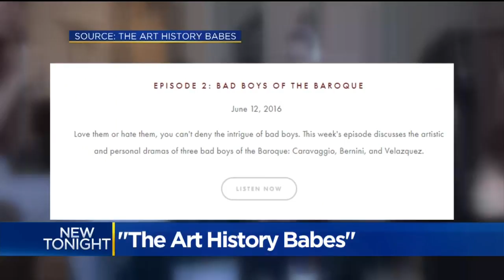Former UC Davis Students Host Art History Babes Podcast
The art history graduates Natalie De La Torre and Corrie Hendricks are enjoying their new brush with fame.